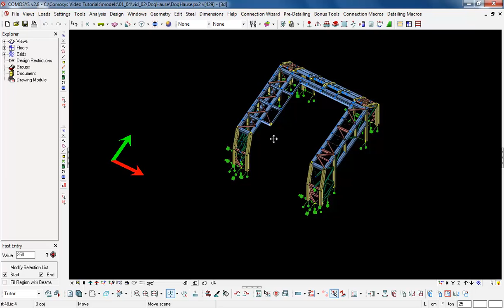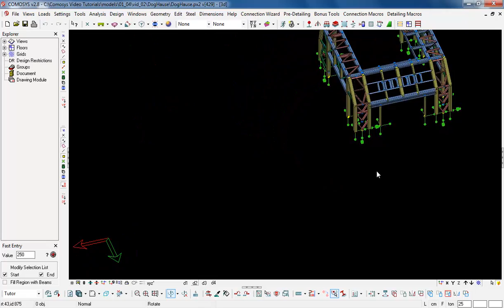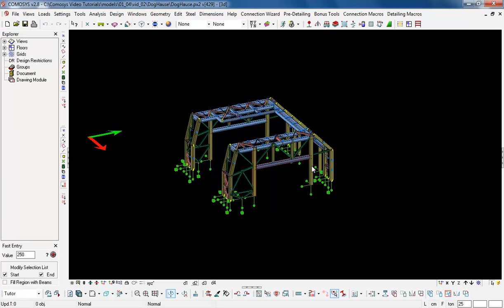01.04.02 - Görüntüyü kaydırmak ve döndürmek